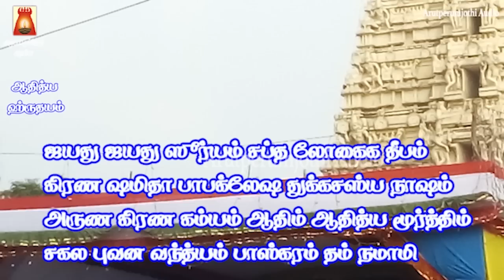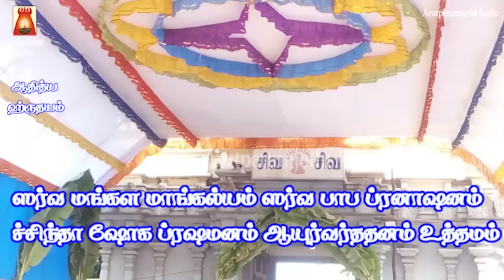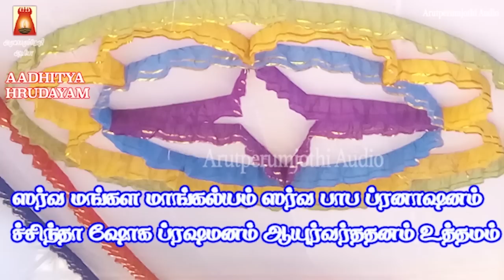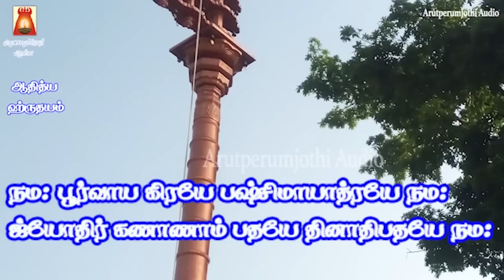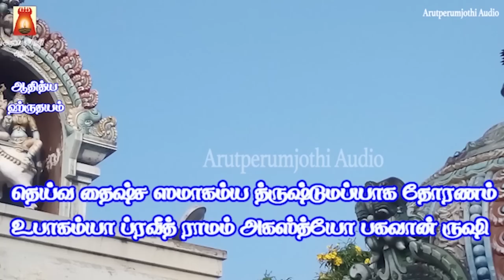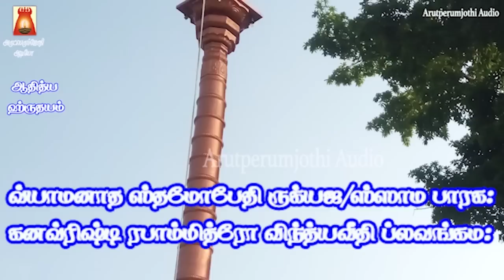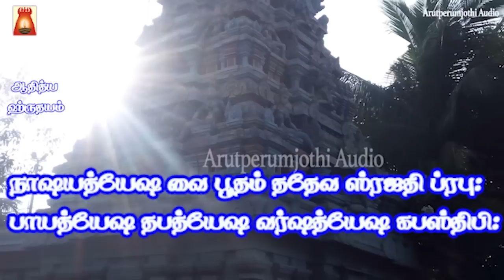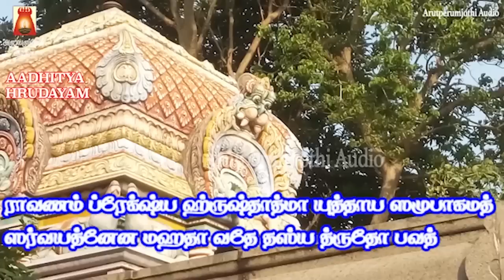VERY POWERFUL AADHITHYA HRUDAYAM | आदित्यहृदयम् | LYRICAL VIDEO | SURIYANAR KOVIL | NAVAGRAHAM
ஆதித்ய ஹ்ருதயம் | பாடல் வரிகளுடன் | சூர்ய நாராயண சுப்ரபாதம் |
சூரிய பகவானின் சக்தி வாய்ந்த மந்திரம்
Sung By                       Rahul K Raveendran,
                                      Bhavadhaarini Anantaraman